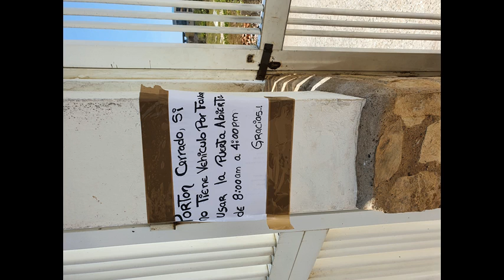* Maria mix off 50 minuts Mix jack333333